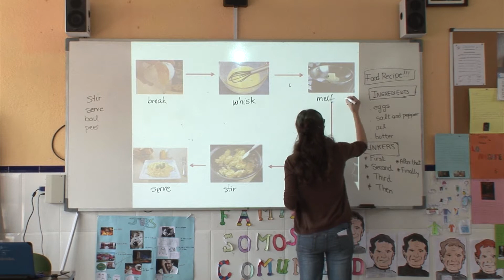Colegio Salesianos Linares. La mejor experiencia de tu vida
Video promocional realizado para el Colegio Salesianos de Linares, en él los alumnos nos cuentan sus vivencias en el centro.